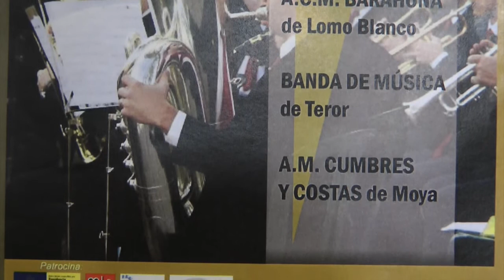MOYA III ENCUENTRO DE BANDAS DE MÚSICA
A. A. M. "CUMBRES Y COSTAS" VILLA DE MOYA
GRAN CANARIA
Tema: El relicario "José Padilla"
Dirige: Octavio Suárez Garcia
Organizan:  A. A. M. "Cumbres y Costas" e Iltre. Ayuntamieto de la Villa de Moya (Gran Canaria)